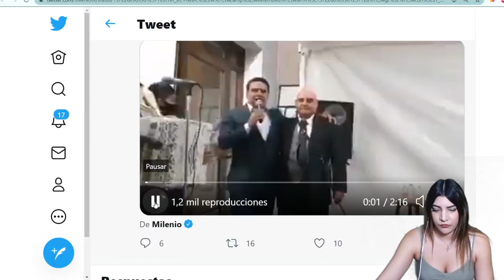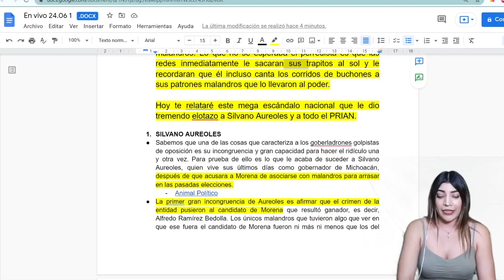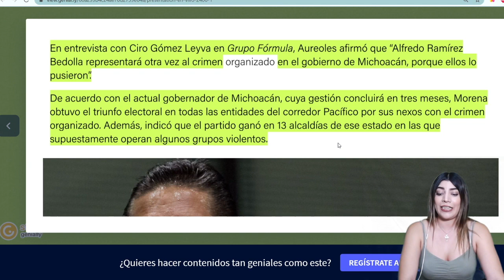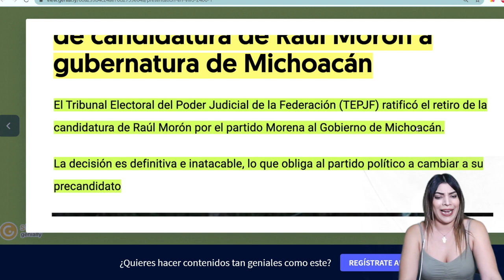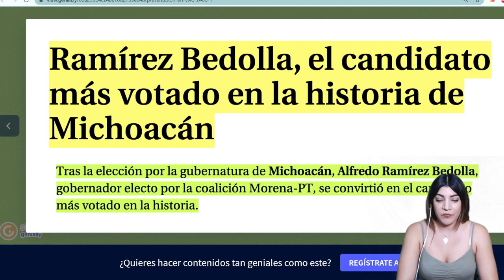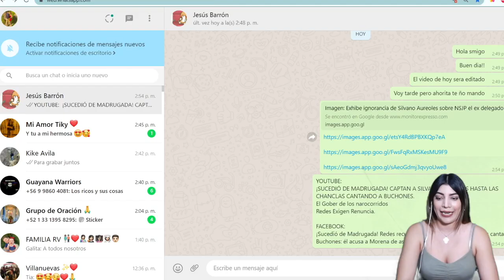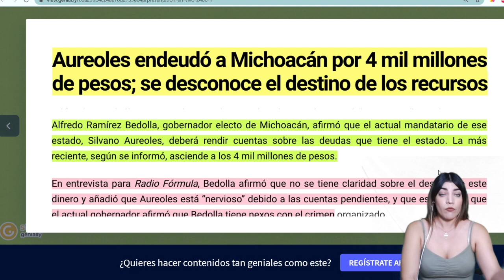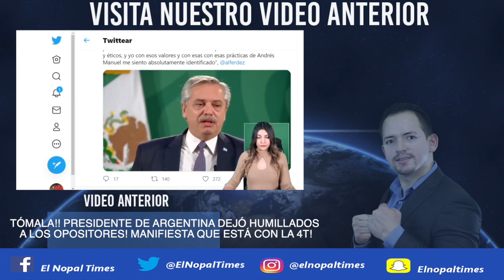¡SUCEDIÓ DE MADRUGADA! CAPTAN A SILVANO AUREOLES HASTA LAS CHANCLAS CANTANDO A BUCHONES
No te pierdas nuestro video anterior: ALERTA NACIONAL! CAE ALFREDO DEL MAZO POR DELITOS ELECTORALES! TERMINARÁ EN PRISIÓN!